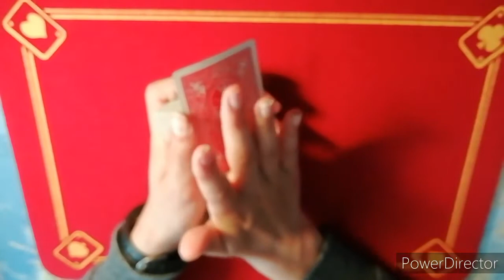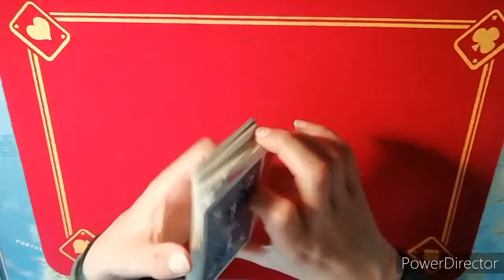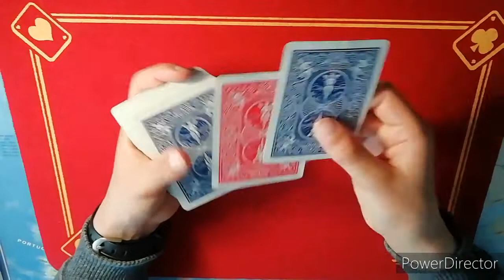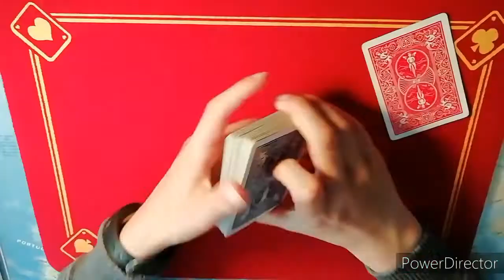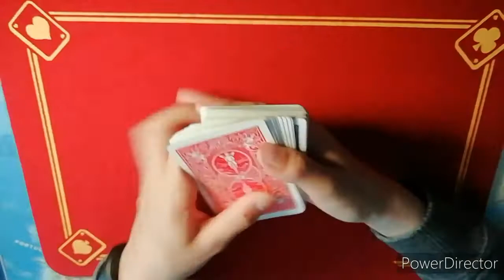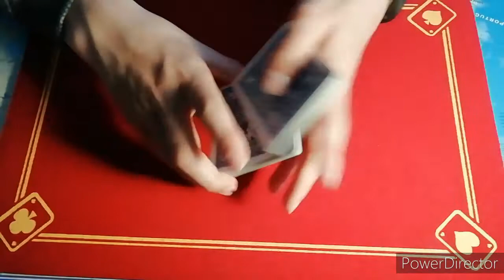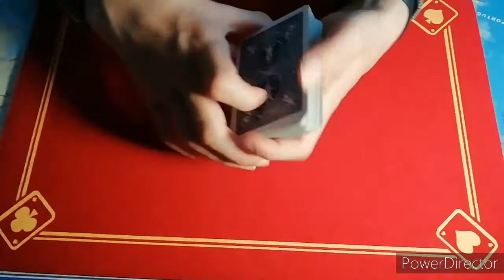JE VOUS EXPLIQUE 3 TECHNIQUES POUR TRANSFORMER LA COULEUR D'UN JEU !!! (c'est dingue)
Salut à tous ! Dans cette vidéo de dingue vous allez apprendre à transformer la couleur d'un jeu de cartes entier !!! Je vous explique aujourd'hui 3 transformations complètement dingue ! J'espère que cette vidéo te plaira !

🔥🔥 Une nouvelle vidéo tous les Mecredis et dimanche à 16h00 ! Exceptionnellement pendant les vacances, 1 vidéo du lundi au vendredi à 16h00 ! 🔥🔥

--- Chapitres ---
0:00 - Introduction
0:11 - Démonstration
0:47 - Explication
8:05 - Conclusion